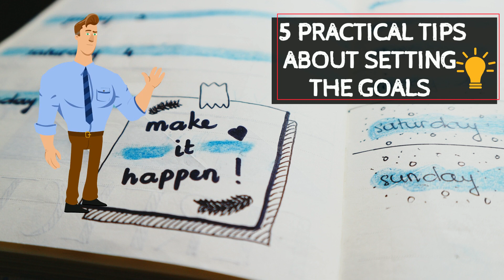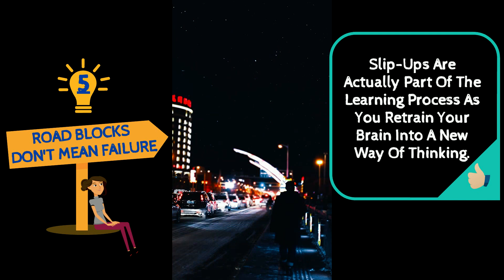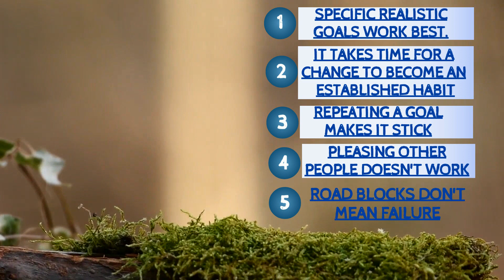5 PRACTICAL TIPS ABOUT SETTING THE GOALS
🌱 𝐁𝐀𝐒𝐈𝐂𝐒 𝐓𝐎🌦 𝐄𝐏𝐈𝐂 🏝

5 PRACTICAL TIPS ABOUT SETTING THE GOALS
00:08 ① ) Make Realist Goals
00:33 ② ) Change = Habit --) Takes time
01:02 ③ ) We are what we repeatedly do
01:24 ④ ) Pleasing Others don't work
01:48 ⑤ ) FAILING DOESN’T MEAN
             ONE IS A FAILURE UNLESS ONE GIVES UP.
02:17  🄸🄽 🄰 🄽🅄🅃🅂🄷🄴🄻🄻
ツ 02:45  𝙏𝙃𝙊𝙐𝙂𝙃𝙏 𝙊𝙁 𝙏𝙃𝙀 𝘿𝘼𝙔 ツ ツ

𝐎𝐮𝐫 𝐠𝐨𝐚𝐥𝐬 𝐜𝐚𝐧 𝐨𝐧𝐥𝐲 𝐛𝐞 𝐫𝐞𝐚𝐜𝐡𝐞𝐝 𝐭𝐡𝐫𝐨𝐮𝐠𝐡 𝐚 𝐯𝐞𝐡𝐢𝐜𝐥𝐞 𝐨𝐟 𝐚 𝐩𝐥𝐚𝐧, 𝐢𝐧 𝐰𝐡𝐢𝐜𝐡 𝐰𝐞 𝐦𝐮𝐬𝐭 𝐟𝐞𝐫𝐯𝐞𝐧𝐭𝐥𝐲 𝐛𝐞𝐥𝐢𝐞𝐯𝐞, 𝐚𝐧𝐝 𝐮𝐩𝐨𝐧 𝐰𝐡𝐢𝐜𝐡 𝐰𝐞 𝐦𝐮𝐬𝐭 𝐯𝐢𝐠𝐨𝐫𝐨𝐮𝐬𝐥𝐲 𝐚𝐜𝐭. 𝐓𝐡𝐞𝐫𝐞 𝐢𝐬 𝐧𝐨 𝐨𝐭𝐡𝐞𝐫 𝐫𝐨𝐮𝐭𝐞 𝐭𝐨 𝐬𝐮𝐜𝐜𝐞𝐬𝐬 —𝐏𝐚𝐛𝐥𝐨 𝐏𝐢𝐜𝐚𝐬𝐬𝐨

Tʜɪs ᴄʜᴀɴɴᴇʟ ɪs ᴛᴏ sᴘʀᴇᴀᴅ ᴀᴡᴀʀᴇɴᴇss ʀᴇɢᴀʀᴅɪɴɢ ʜᴇᴀʟᴛʜ ᴀɴᴅ ʜᴏᴡ ᴛᴏ ʙᴇ ʜᴇᴀʟᴛʜʏ, ɴᴏᴛ ᴊᴜsᴛ ᴘʜʏsɪᴄᴀʟʟʏ ʙᴜᴛ ᴍᴇɴᴛᴀʟʟʏ ᴀʟsᴏ, sᴏ ʏᴏᴜ ᴄᴀɴ ʟᴇᴀᴅ ᴀ ғɪᴛ ᴀɴᴅ ʜᴀᴘᴘʏ ʟɪғᴇ.
Tʜɪs ᴄʜᴀɴɴᴇʟ ɪs ɴᴏᴛ ᴊᴜsᴛ ғᴏʀ ғɪᴛɴᴇss ғʀᴇᴀᴋs ᴏʀ ʜᴇᴀʟᴛʜ ғʀᴇᴀᴋs, ʙᴜᴛ ғᴏʀ ᴇᴠᴇʀʏᴏɴᴇ ᴡʜᴏ ᴡᴀɴᴛs ᴛᴏ sᴛᴀʏ ʜᴇᴀʟᴛʜʏ ᴀɴᴅ ғᴇᴇʟ ɢᴏᴏᴅ ᴀʙᴏᴜᴛ ᴛʜᴇɪʀ ʙᴏᴅʏ.

Jᴜsᴛ ʟɪᴋᴇ ᴡʜᴇɴ ᴡᴇ ʙᴜʏ ᴀ ᴄᴀʀ ᴏʀ ᴘʜᴏɴᴇ, ᴡᴇ ʀᴇᴀᴅ ᴛʜᴇ ᴍᴀɴᴜᴀʟ ᴏʀ ɪɴsᴛʀᴜᴄᴛɪᴏɴs ᴏʀ ʙᴀsɪᴄᴀʟʟʏ ʟᴇᴀʀɴ ʜᴏᴡ ᴛᴏ ᴜsᴇ ɪᴛ. Tʜᴇ sᴀᴍᴇ ɢᴏᴇs ғᴏʀ ᴏᴜʀ ʙᴏᴅʏ; ᴏᴜʀ ʜᴜᴍᴀɴ ʙᴏᴅʏ ɪs ᴀʟsᴏ ᴀ sᴏᴘʜɪsᴛɪᴄᴀᴛᴇᴅ ᴍᴀᴄʜɪɴᴇ.
Oɴᴄᴇ ʏᴏᴜ sᴛᴀʀᴛ ᴡᴀᴛᴄʜɪɴɢ ᴛʜᴇsᴇ ᴠɪᴅᴇᴏs ᴀɴᴅ sʟᴏᴡʟʏ ɪᴍᴘʟʏɪɴɢ ɪᴛ ɪɴ ʏᴏᴜʀ ᴅᴀɪʟʏ ᴀᴄᴛɪᴠɪᴛɪᴇs ᴀɴᴅ ʀᴏᴜᴛɪɴᴇ, ʏᴏᴜ ᴡɪʟʟ ʙᴇɢɪɴ ᴛᴏ sᴇᴇ ᴛʜᴇ ʙᴇɴᴇғɪᴛs ɪɴ ᴛʜᴇ ʟᴏɴɢ ᴛᴇʀᴍ.

Lᴇᴛ's ᴛʀᴀᴠᴇʟ ᴛʜɪs ᴊᴏᴜʀɴᴇʏ ᴛᴏɢᴇᴛʜᴇʀ, ᴛᴏ ʟᴇᴀʀɴ, ᴀɴᴅ ᴛᴏ ᴍᴀᴋᴇ ᴀɴ ɪᴍᴘᴀᴄᴛ ᴀɴᴅ ᴅɪғғᴇʀᴇɴᴄᴇ ɪɴ ʟɪᴠᴇs ᴏғ ᴇᴠᴇʀʏᴏɴᴇ ᴀʀᴏᴜɴᴅ ᴜs.

Credit: lOVO
Credits
Photo by Bich Tran , FWStudio from Pexels
Video by Matthias Groeneveld , Adriano Marques , PENGFEI WU ,  cottonbro , Aduri Prem Kumar from Pexels